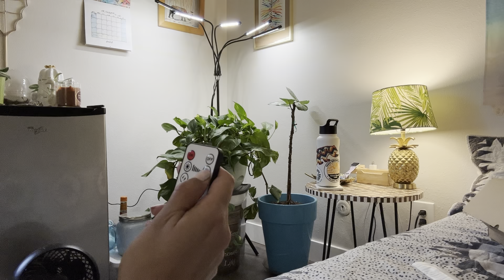Chaotic Plant Care